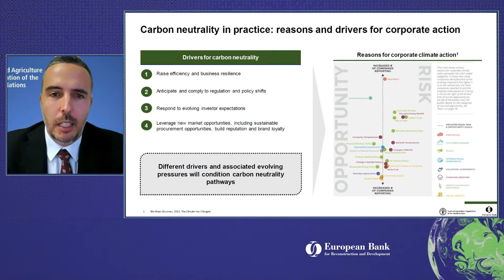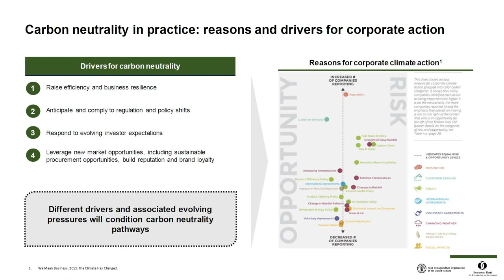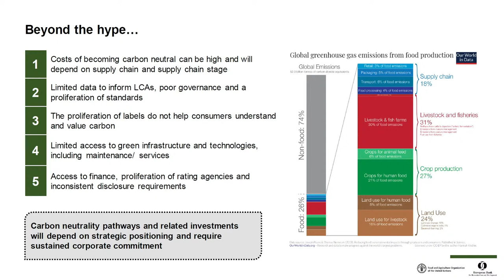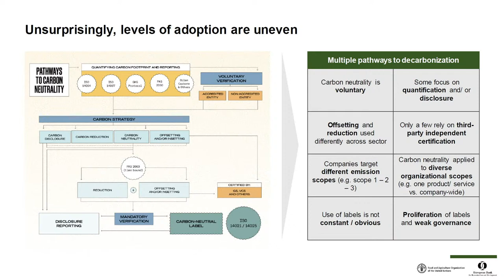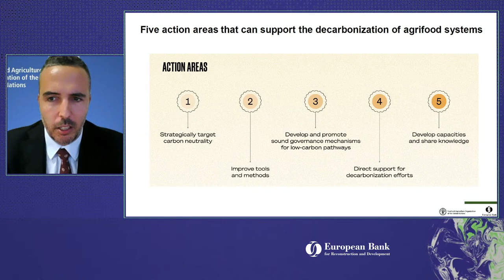COP26: Decarbonisation in action - turning climate change into an opportunity for Agribusiness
As the world gears up to fight climate change, agri-food systems are expected to play their part. The sector is increasingly attracting attention as a key area for carbon reduction and curbing emissions is becoming a key global investment and policy theme. This webinar explores challenges and opportunities in the move to low carbon agri-food systems, as identified through the EBRD and the Food and Agriculture Organization of the United Nations joint study, ‘Carbon neutrality: utopia or the new green wave?

Challenges and opportunities for agri-food systems’. Following that presentation, we will speak with key agribusiness companies from Eastern Europe and the Caucasus, Western Balkans, Central Asia and MENA, to understand their approaches to decarbonisation, as well as the strengths and challenges. Join to watch our open discussions about what decarbonisation really means in the agri-food sector.